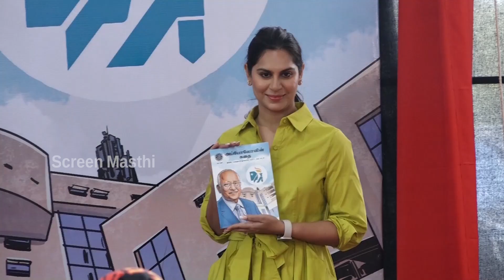చరణ్ ఒప్పుకుంటే మామయ్యతో సినిమా తీస్తా😱: Upasana Konidela Launches 'The Apollo Story' Book Launch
Welcome To Screen Masthi YouTube Channel. Watch telugu latest movie Teasers, Trailers, Film News, Exclusive Interviews, Latest Political Updates and many more entertainment udpates In our Channel.